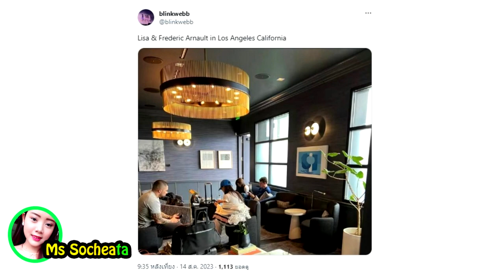ថាមែនៗ! លេចរូបភាព Lisa ផ្អែមល្ហែមជាមួយទាយាទស្នងមរតកប្រេន LV កាន់តែច្បាស់ជាងមុន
សូមអធ្យាស្រ័យ

ចំពោះការមិនបានតប ខំមិនបានគ្រប់គ្នា

Ms Socheata